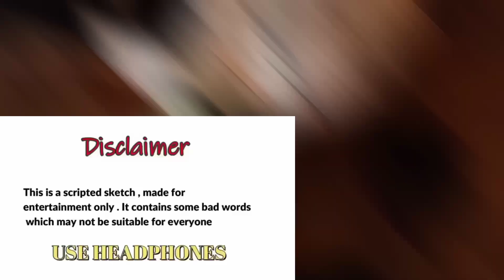Dharmendra dhaakad comedy 😂reaction video#comedy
credit ❤️...

video owner name
Harsh Rajput